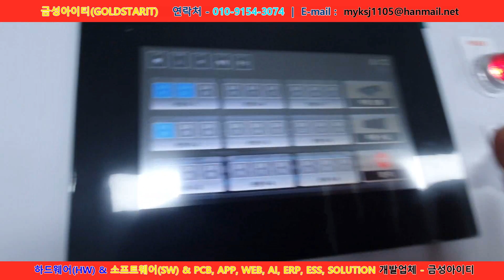산업용 모터제어기함 조립 및 제작 전문업체 컨트롤러 PCB 모터PCB